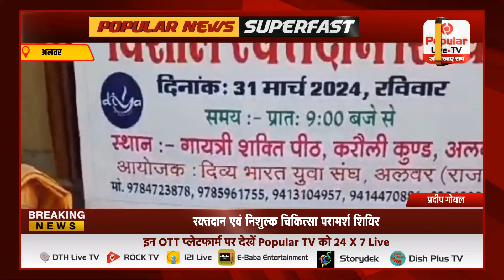रक्तदान एवं निशुल्क चिकित्सा परामर्श शिविर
Popular News is a news hub which provides you with comprehensive up-to-date Hindi news coverage from all over India and World. Get the latest Hindi top stories, Hindi Breaking Stories, Hindi live news ,current affairs news in Hindi, Sports News in Hindi, business News in Hindi, entertainment News in Hindi, politics News in Hindi, astrology News in Hindi, spirituality News in Hindi, and many more here only on Popular News

rajasthantoday news